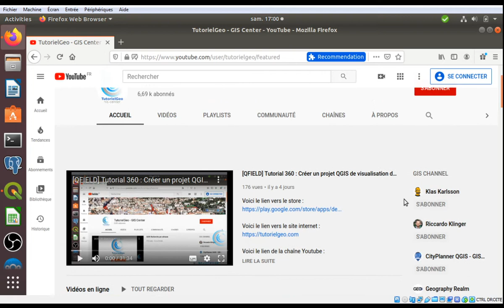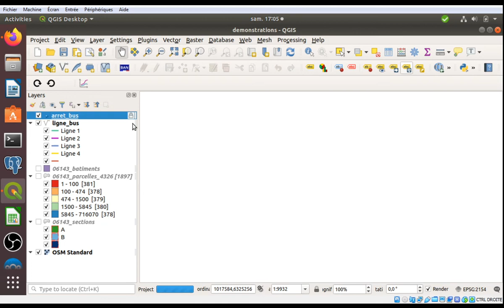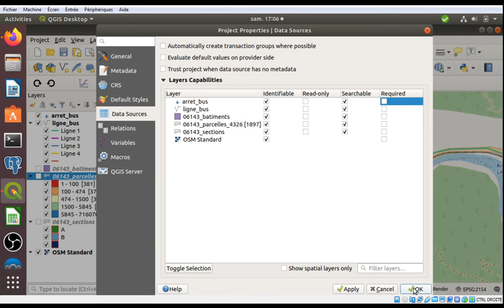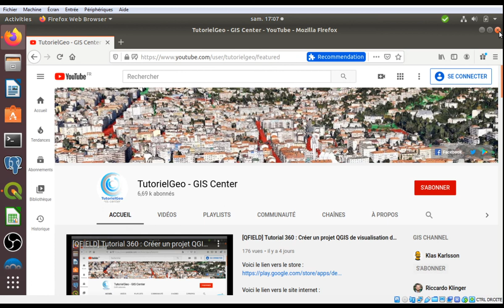[Qgis] Tutorial 364 : Protéger les couches dans un projet